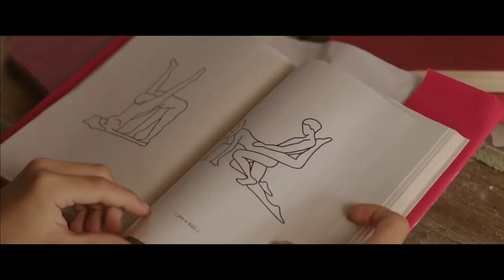Tender Waves / Něžné vlny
Tender Waves
Romantic Comedy
2013
Directed by Jiří Vejdělek

The congenial Vojta is bashful and his family is batty. His short-tempered father, who once failed to swim the English Channel, wants him to be a competing swimmer and his loving mother, a former child ice revue star, sees a talented pianist in her son. But Vojta has completely different priorities - most of all his red-haired classmate Ela, an enchanting synchronized swimmer who is leaving for Paris in November. If Vojta doesn't do something radical, and fast, Ela will disappear behind the Iron Curtain forever. The year is 1989.